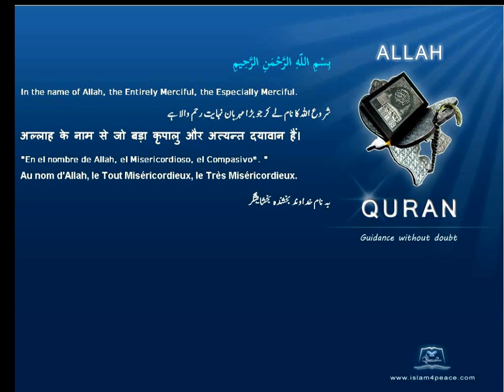Quran Azeri Only 103 العصر Al Asr The Declining Day, EpochMeccanIslam4Peace com